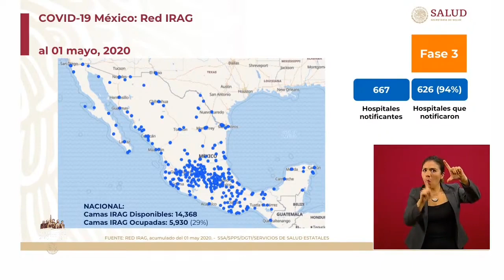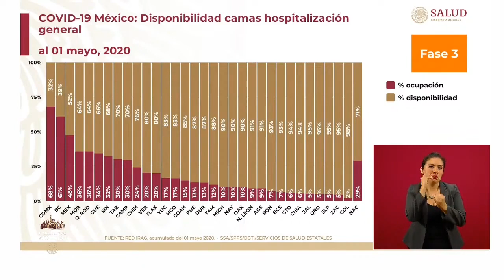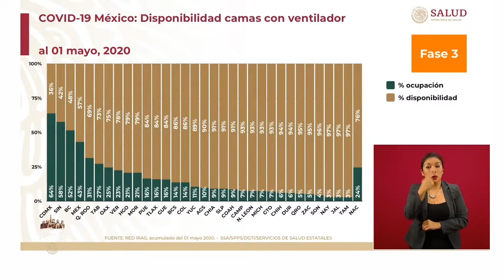Red IRAG, Ocupación hospitalaria, 2 mayo 2020